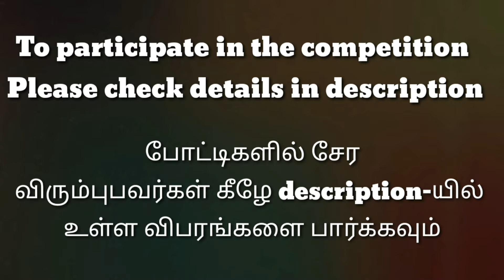R.Dhilak || SLAC0036 ||தனித்திறன் போட்டி||மாநில அளவிலான கலை போட்டி||State Level Arts Competition.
தனித்திறன் போட்டி
பெயர்: R.Dhilak
எண்: SLAC0036

1.திருக்குறள்  போட்டி
2.பேச்சு போட்டி (தமிழ்)
3.பேச்சு போட்டி (ஆங்கிலம்)
4.கட்டுரை போட்டி (தமிழ்)
5.கட்டுரை போட்டி (ஆங்கிலம்)
6.மாறுவேட போட்டி
7.தனித்திறன் போட்டி (அனைத்து வயதினரும்)
8.சிறப்பு போட்டி (மாற்று திறனாளிகள்)